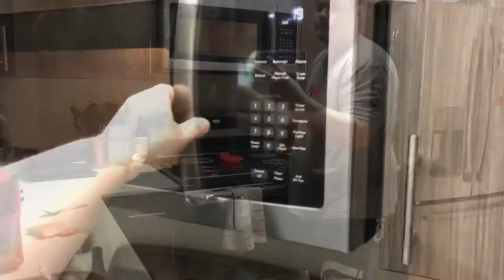Waller Life Jiu-Jitsue Training Day Vlog